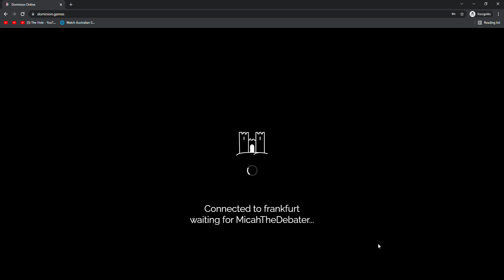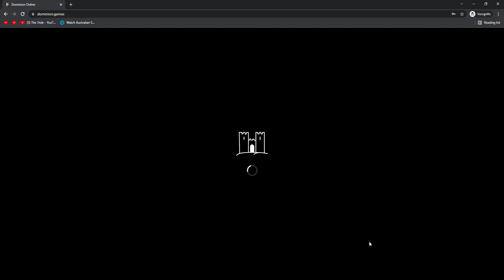Dominion League Season 50 Division E4 - naveisawesome vs MicahThe Debater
Match 4 (kinda) of my return to the Dominion league, between the top 2 players in the division

0:00 Game 1: Rats, Necromancer, Captain, Fool
14:37 Game 2: Barge, Fishing Village, Peaceful Cult, Legionary
23:49 Game 3: Paddock, Squire, Innkeeper, Livery, Bazaar
35:52 Game 4: University, Seer, Counterfeit, Chariot Race, Museum
44:15 Game 5: Silk Merchant, Supplies, Talisman, Sacrifice, Destrier
50:04 Game 6: Swap, Sleigh, Town, Native Village, Scrap, Desperation